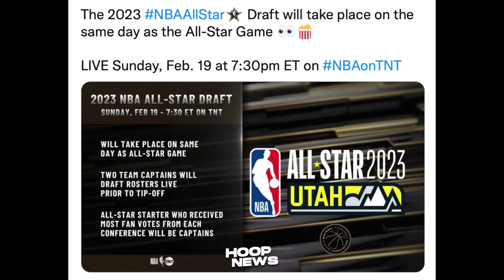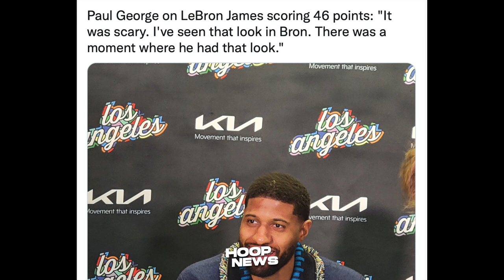Katakot daw si LeBron James kanina sabi ni Paul George sa interview niya…